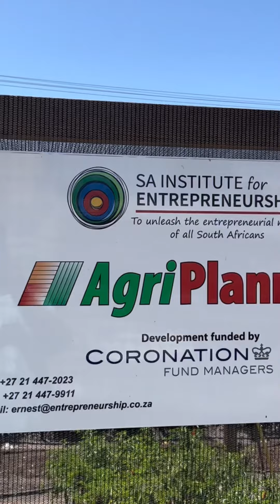From a Dump to a Food Garden